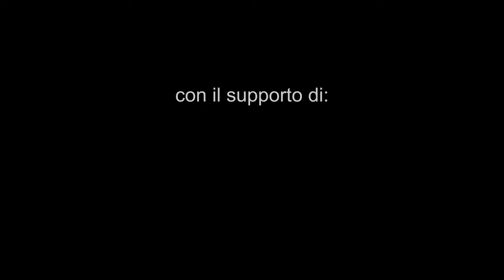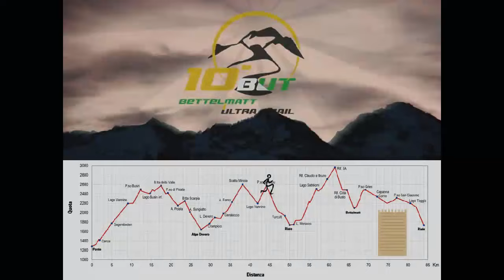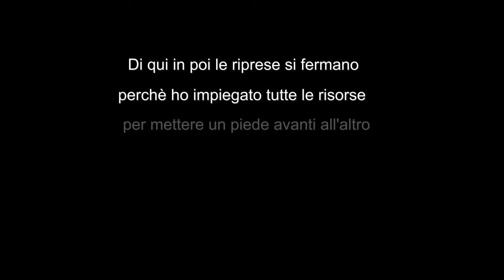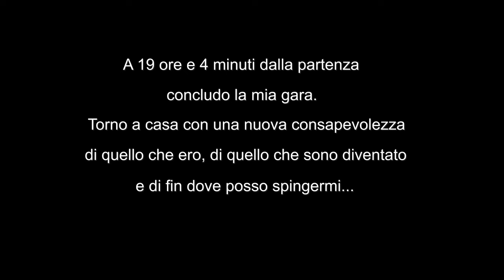Bettelmatt Ultra Trail - Race Diary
Video diario girato durante la prima edizione del Bettelmatt Ultra Trail 2016. 84 Km e 5000 m D+